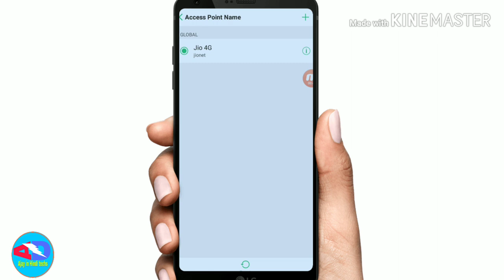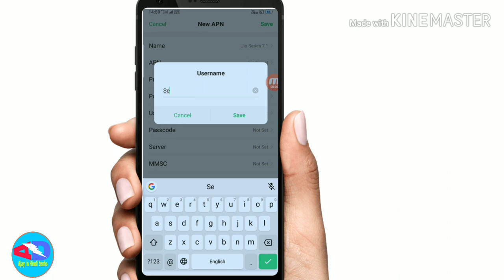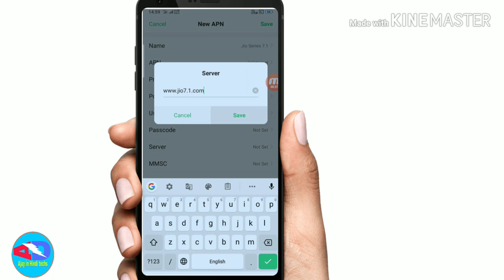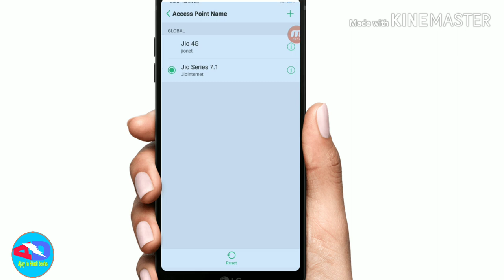Jio New APN Settings Series 7 1 | Jio Internet Speed Kaise Badhaye | Jio Net Speed Kaise Badhaye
Bell

200% Working Jio New APN Setting November 2019 || Internet Speed Kaise Kare||

Ajay In Hindi Tech
Bell

200% working jio APN Setting
Jio net Kaise badhaye
Jio net increase Kaise Kare
How to increase jio speed
Jio
Jio network problem
Network problem solved
How to fix jio net slow problem
Jio New APN Setting

Jio Finally Best November APN PAP Setting|| Jio Net Speed Kaise Kare||
20 views

Bell

Jio New November APN Setting 2019 || Jio Net 4.005 High Speed Internet|| Jio Net Speed Kaise Kare||

Jio new apn setting march 04 2019. how to increase jio net speed .

1. how to increase jio net speed.
2. jio apn setting jio fast net jio new apn settings.
3. how to fix slow net in jio.
4. jio net speed increase.
5. fast download jio.
6. jio network settings.
7. jio new apn.
8. jio apn upgrade.
9. how to fix slow net in jio.
10. jio official apn settings.